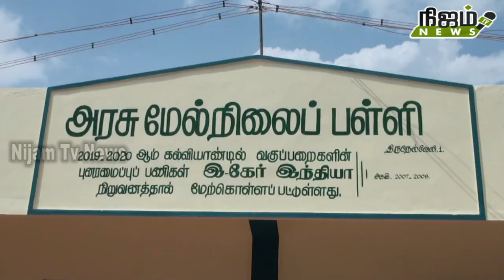டவுன் அரசினர் மேல்நிலைப் பள்ளியில் இ-கேர் நிறுவனம் சார்பில் வகுப்பறை கட்டப்பட்டது.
டவுன் அரசினர் மேல்நிலைப் பள்ளியில் இ-கேர் நிறுவனம் சார்பில் 10 லட்சம் மதிப்பீட்டில் கூடுதல் வகுப்பறை கட்டப்பட்டது. # nijam tv news 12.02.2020